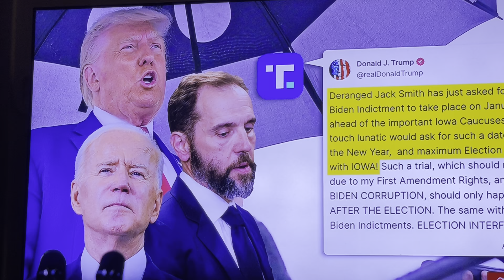Trump hearing ruling (8/11/2023)